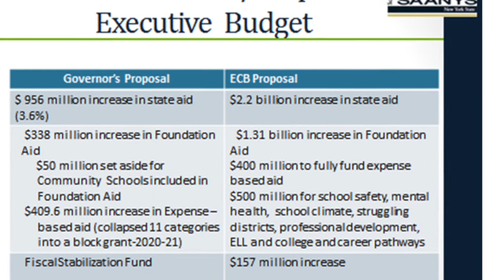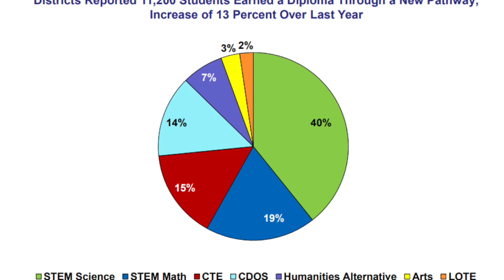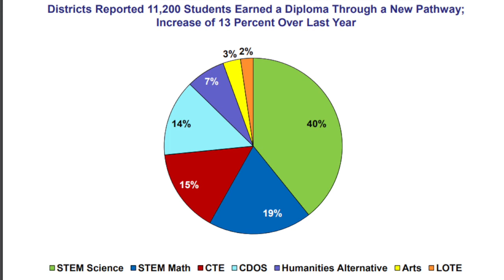February Government Relations Roundup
Cindy Gallagher reports on this month's meeting of the Board of Regents, plus legislation in motion.